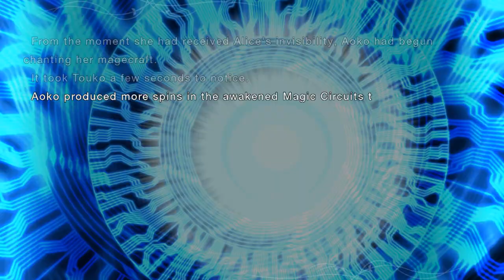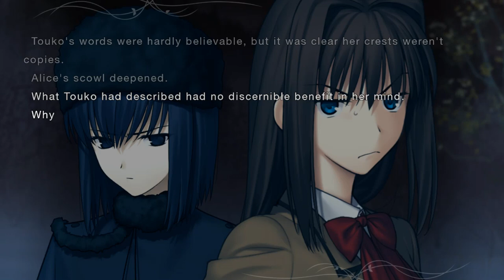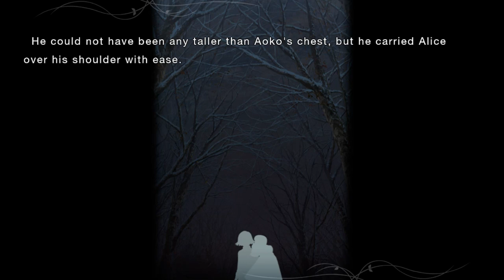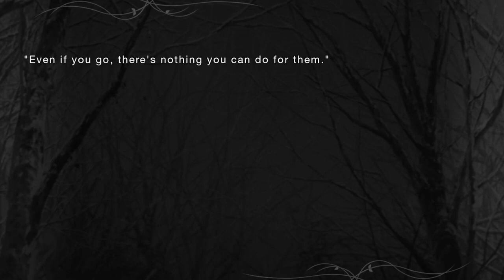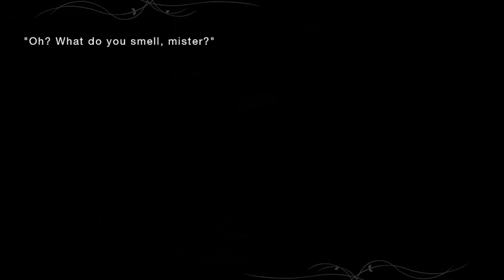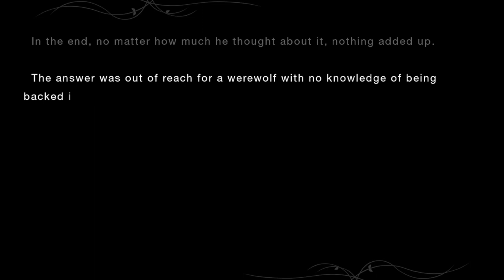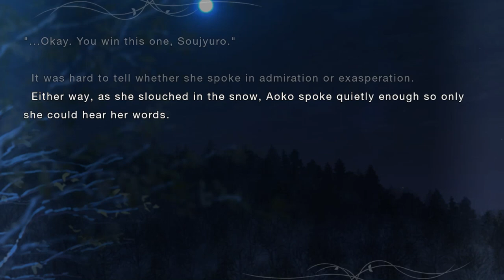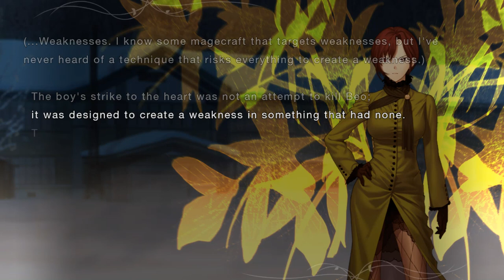Witch On The Holy Night [SWITCH] Gameplay Part 39 Chapter 13 (No Commentary)